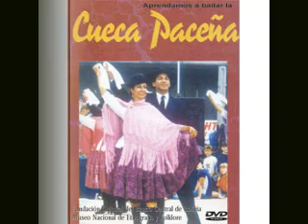SAVIA ANDINA - Amorosa Palomita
music fom Bolivia
musica boliviana
FOLKLORE BOLVIANO